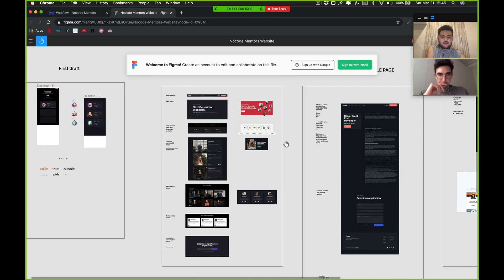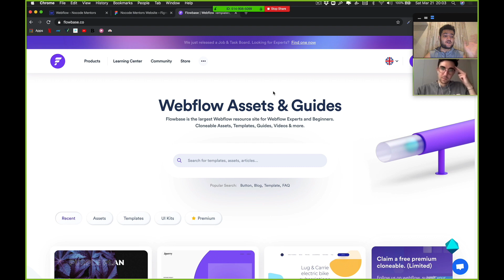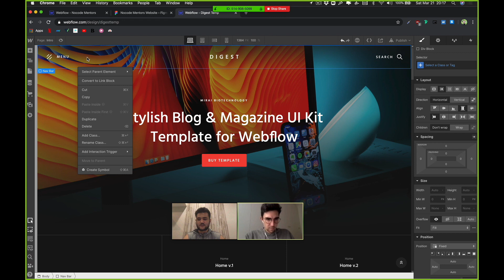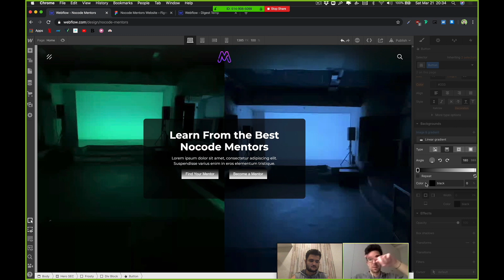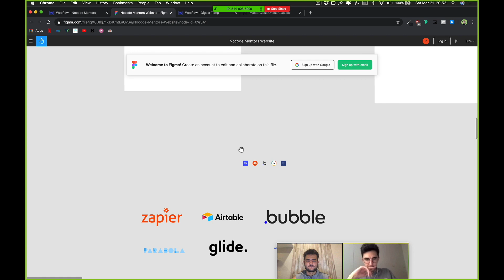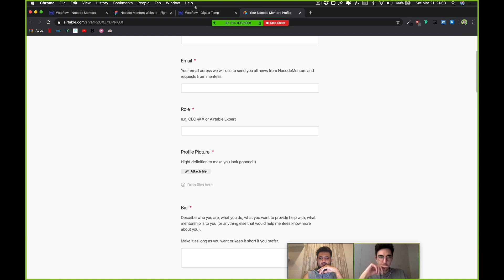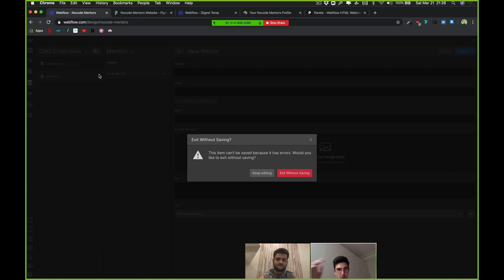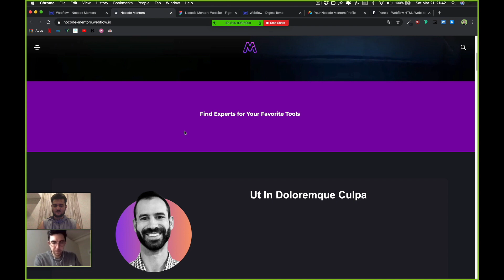𝗡𝗼𝗰𝗼𝗱𝗲 𝗠𝗲𝗻𝘁𝗼𝗿𝘀 • 𝗪𝗲𝗯𝗳𝗹𝗼𝘄 𝗦𝗲𝘀𝘀𝗶𝗼𝗻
Sarkis Buniatyan develops Nocode Mentors with Quentin Villard, who is enabling makers to get mentored by experts across the nocode industry and beyond.